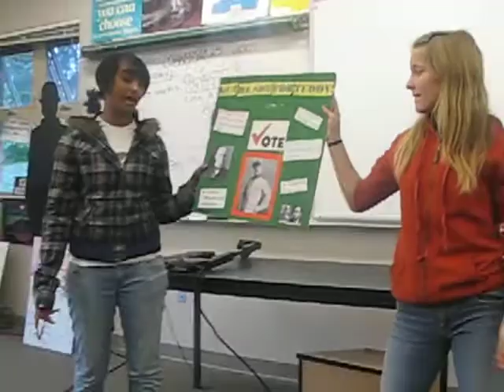rap presentation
shilpa and kaycie presenting in front of class about teddy roosevelt.